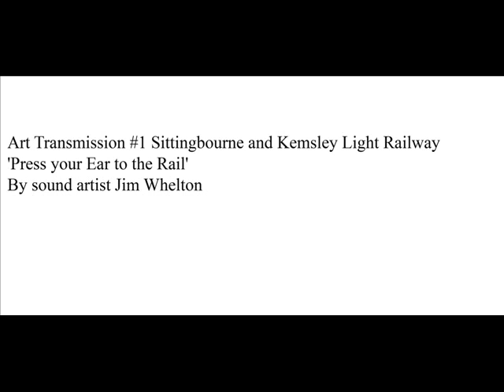Art Transmission #1 S K L R 'Press your Ear to the Rail' Episode Four The Event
Daniel Monday night community show on BRFM 'Press your Ear to the Rail' Episode Four The Event by sound artist Jim Whelton Art Transmission #1 Sittingbourne and Kemsley Light Railway
Art Transmission is a project to make new sound art for the airwaves on BRFM Bridge radio through the Daniel Monday Night Community Show

The selection of photos Used are provided by documentary photographer for art transmission Simon Martin And Daniel

Art transmission is funded by ideas test creative people and places swale and medway

 (local community radio sheppey swale Kent) this interview was aired on BRFM 95.6 on the 28 4 14